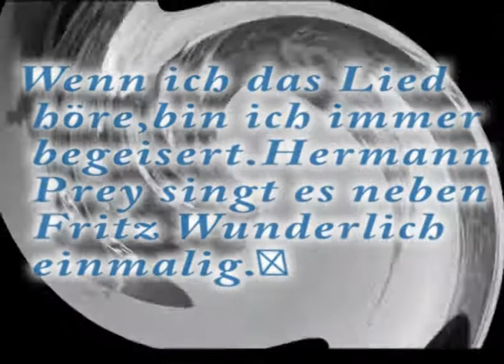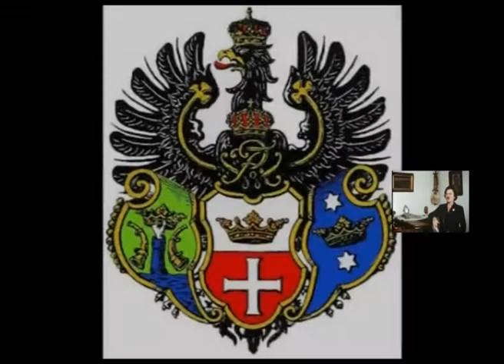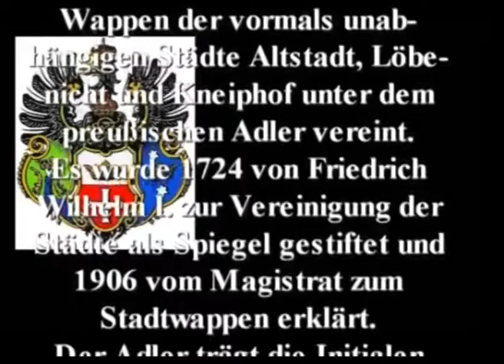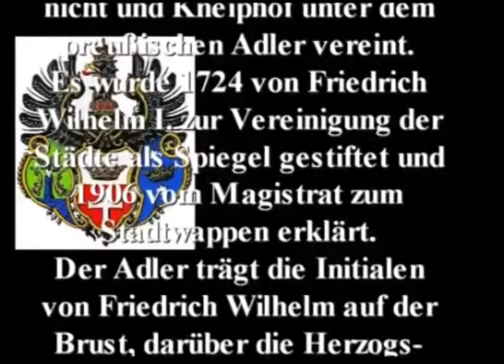Königsberg Heute Kaliningrad meine Geburtsstadt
Königsberg in Bildern  wie es war !   Zurück zu den deutschen "Wurzeln
Auf Spurensuche in einer bis dahin unbekannten Geburtsstadt

Königsberg in Preußen ist meine Vaterstadt. Ich wurde dort geboren, habe aber die Heimat als vierjähriges Kind aufgrund der Kriegsereignisse1945 mit meinr Oma  meiner Mutter ,Bruder Gunter und Ulrich verlassen müssen.

Junge Russen bekämpfen sowjetische Hinterlassenschaften und nehmen die deutsche Geschichte Ostpreußens an

Nachdem 1990 Nord-Ostpreußen den Status eines militärischen Sperrgebietes verloren und sich nach außen zumindest teilweise geöffnet hatte, waren die Hoffnungen vieler Deutscher auf eine strahlende Zukunft des Königsberger Gebietes groß. Von diesen Hoffnungen sind leider nicht viele in Erfüllung gegangen. Das Gebiet ist nach wie vor innerhalb Europas als russische Insel isoliert, die wirtschaftliche Lage desolat, eine Aufbruchstimmung ist nur schwer erkennbar. Dennoch scheint sich vor allem in der Pregelmetropole etwas zu entwickeln.